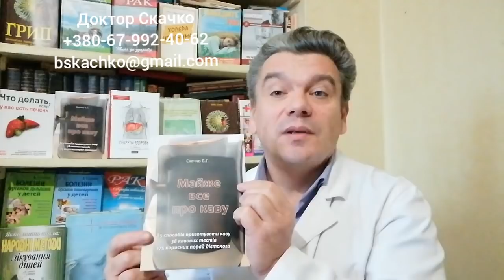Глинтвейн: как приготовить глинтвейн для детей и взрослых? Рецепты и полезные советы диетолога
Как приготовить глинтвейн для взрослых и детей правильно? Рецепты и полезные советы диетолога Скачко Бориса.
Полезные советы диетолога должны формировать полезные привычки. И не превращаться во вредные советы, не превращаться во вредные привычки. Цена вопроса? Ваше здоровье.
Рецепт глинтвейна для здоровья зависит от вашего пола, возраста, уровня здоровья, генетики, погодных условий. Как минимум. А также можно приготовить безалкогольный глинтвейн для детей и взрослых.
Подробнее рецепты как приготовить глинтвейн от простуды для взрослых и детей правильно в этом видео Вам нужно правильно выбрать белое или красное сухое вино, белый или коричневый сахар, использовать лимон и пряности. А чтобы приготовить глинтвейн безалкогольный нужно правильно нагревать глинтвейн.
С уважением врач, фитотерапевт, диетолог Борис Скачко.

Як приготувати глінтвейн для дорослих і дітей правильно? Рецепти і корисні поради дієтолога Скачко Бориса.
Корисні поради дієтолога повинні формувати корисні звички. І не перетворюватися на шкідливі поради, не перетворюватися на шкідливі звички. Ціна питання? Ваше здоров'я.
Рецепт глінтвейну для здоров'я залежить від вашого статі, віку, рівня здоров'я, генетики, погодних умов. Як мінімум. А також можна приготувати безалкогольний глінтвейн для дітей і дорослих.
Детальніше рецепти як приготувати глінтвейн від застуди для дорослих і дітей правильно в цьому відео Вам потрібно правильно вибрати біле або червоне сухе вино, білий або коричневий цукор, використовувати лимон і прянощі. А щоб приготувати глінтвейн безалкогольний потрібно правильно нагрівати глінтвейн.
З повагою лікар, фітотерапевт, дієтолог Борис Скачко.